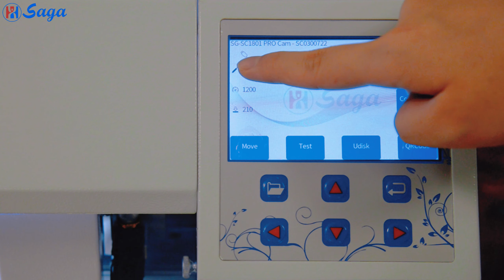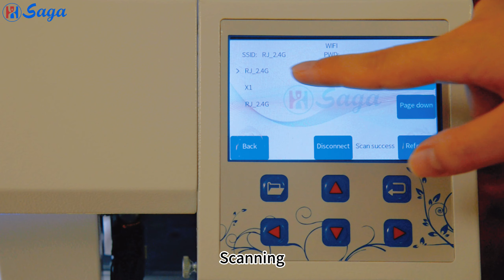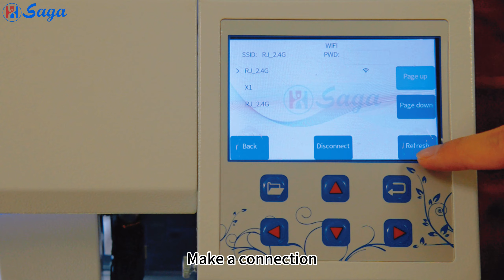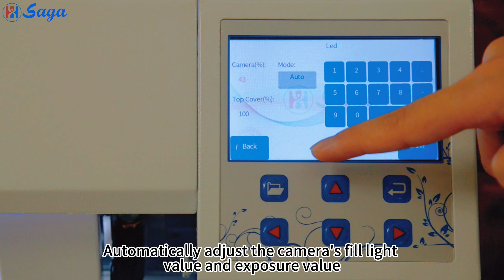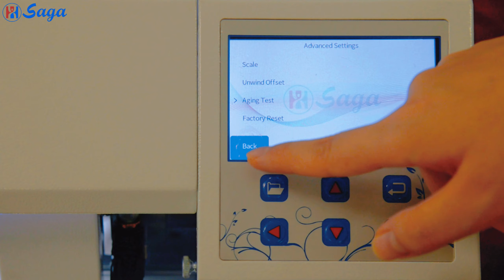New SCA3+IIPRO screen instruction